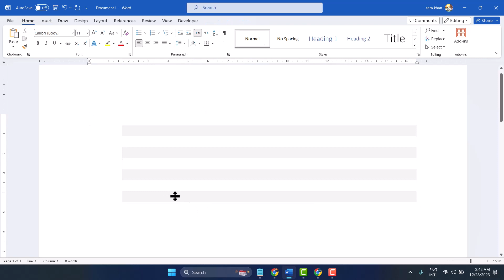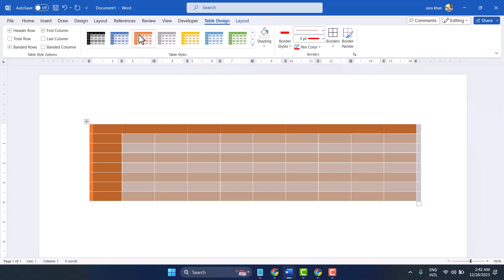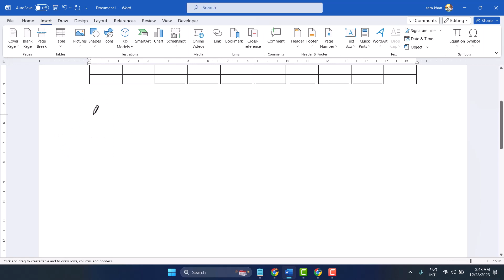Easiest way to Create Table in MS Word